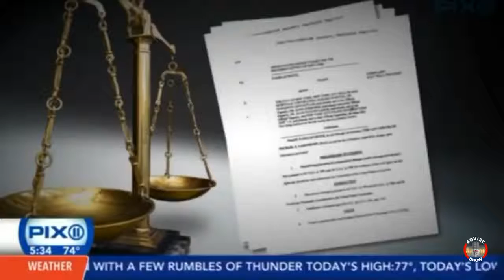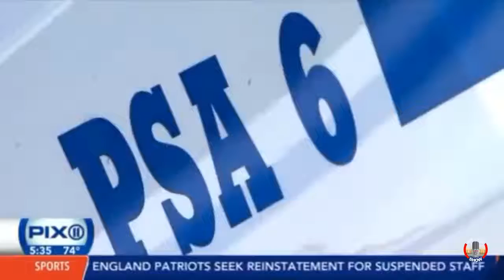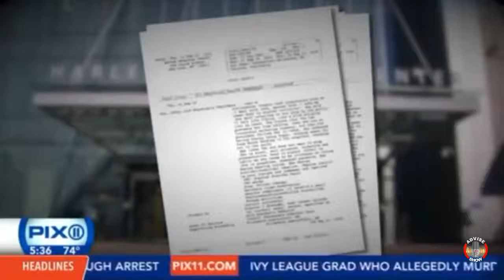Black Banker Endured 8 Days In Psych Ward For Informing NYPD She Owns A BMW